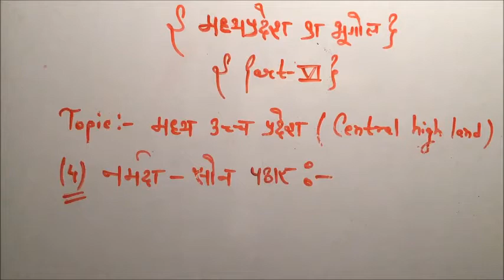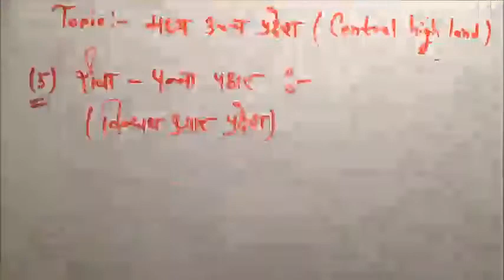MPGK (PART 6), GEOGRAPHY OF MP